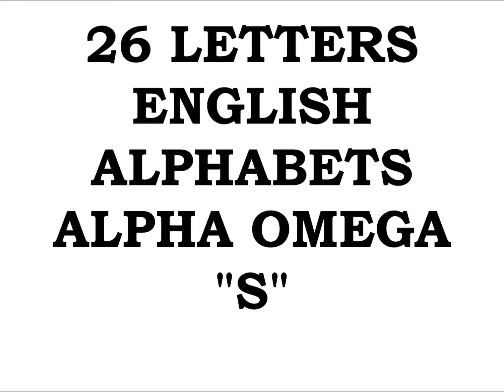EMPEROR KING KODEH JOBE CAR ENGLAND AMERICA YOUYOUKODEHJOBE447432635756YOU GREEN CARD 18